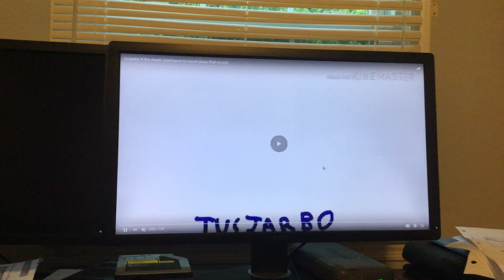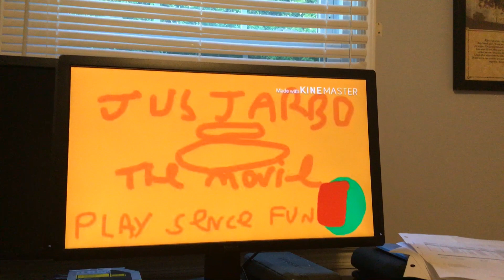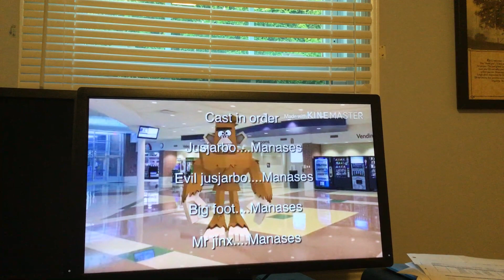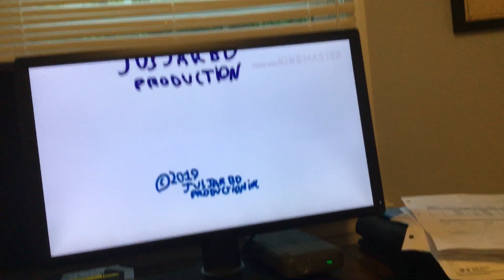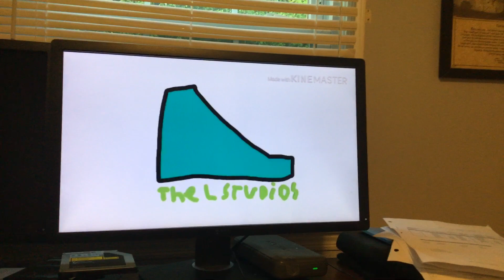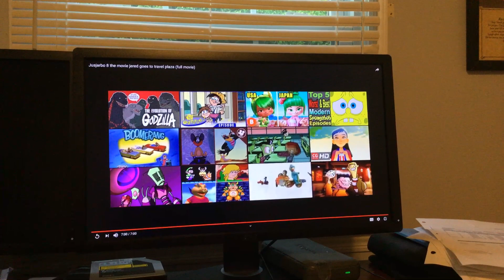JusJarBo 8: The Movie Reaction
Hey guys! I’m about to react to JusJarBo 8: The Movie! And don’t forget to watch JusJarBo 0: The Movie!